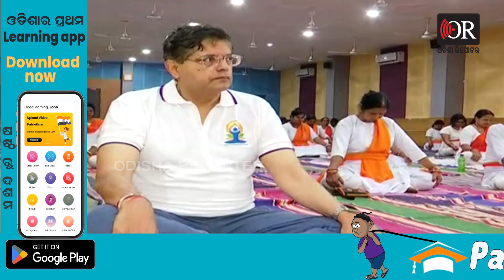ଯୋଗ କରୁଛନ୍ତି ବୈଜୟନ୍ତ ପଣ୍ଡା | Odisha Reporter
କେବଳ ଦେଶରେ ନୁହେଁ ସାରା ବିଶ୍ୱର ବିଭିନ୍ନ ସ୍ଥାନରେ ଆଜି ପାଳନ ହେଉଛି ଯୋଗ ଦିବସ...ଏନେଇ ରାଜଧାନୀ ଭୁବନେଶ୍ୱର ଯୋଗ କରୁଛନ୍ତି ବିଜେପି ରାଷ୍ଟ୍ରୀୟ ଉପାଧ୍ୟକ୍ଷ ବୈଜୟନ୍ତ ପଣ୍ଡା